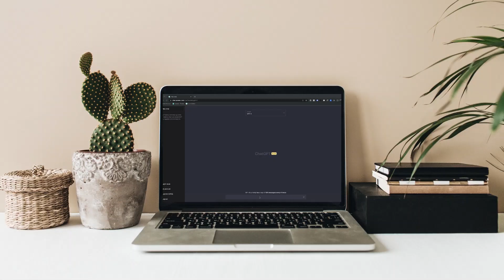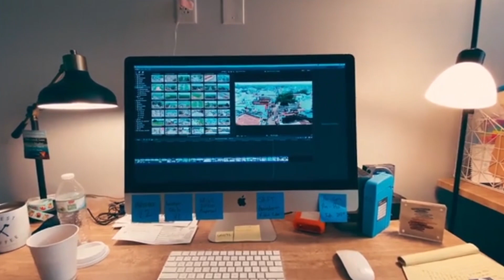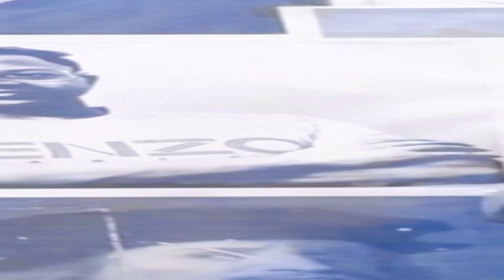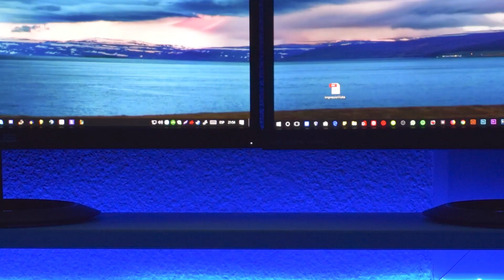أشتري Desktop PC ولا Laptop | تجيب لابتوب والا ديسكتوب تجميعة !!!!!!؟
اشتري لابتوب او بي سي | في هذا الفديو نجيب على سؤال اشتري لابتوب او ديسكتوب عن طريق استعراض مميزات وعيوب كل واحد فيهم

الابتوب والا الكمبيوتر الشخصي مقارنة بين الابتوب والكمبيوتر وايهم افضل في الاستخدام ؟
إذا كنت في حيرة من أمرك في الإختيار بين الpc و الابتوب ففي هذا الفيديو أوضح لك أهم الإختلافات التي يجب أخذها في الحسبان عند إختيار جهازك الشخصي سواءً كمبيوتر مكتبي أو لابتوب .
بإختصار يعتبر الابتوب هو الخيار الأفضل لمن هم يتنقلون كثيرا و المسافرون , أما للاستخدام القوي والمونتاج والالعاب سنجد أن الحواسيب المكتبية هي الأفضل من حيث الاداء والقوه .

تشتري لابتوب والا كمبيوتر pc أيهم أفضل ؟ مقارنة سريعة بين مميزات وعيوب الكمبيوتر والابتوب